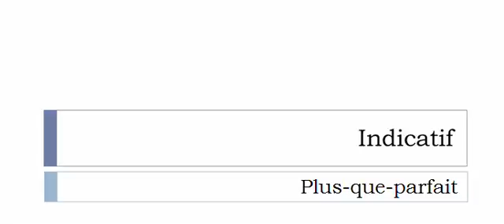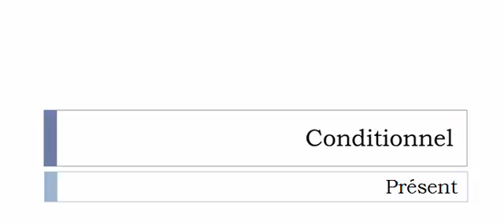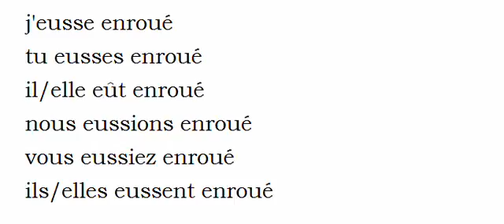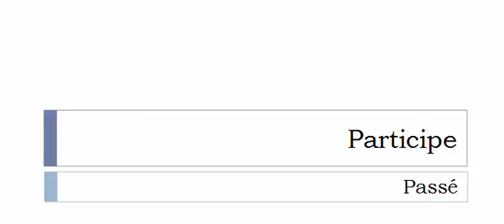Conjugaison française = Toutes les formes